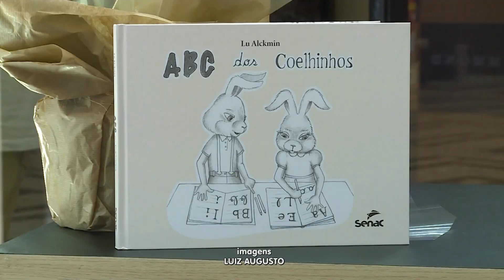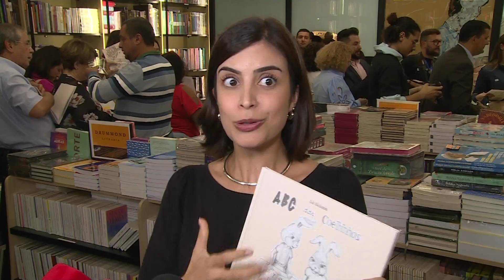Lu Alckmin realiza o lançamento do livro “ABC dos Coelhinhos” – Jornal da Vida – 21/03/24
Lu Alckmin reuniu centenas de convidados para tarde de autógrafos em São Paulo. Esposa do Vice-Presidente da República esteve no lançamento do livro “ABC dos Coelhinhos”, livro editado e lançado pelo SENAC do Distrito Federal. Geraldo Alckmin compareceu na sessão de autógrafos. Hugo Rocha traz os detalhes.